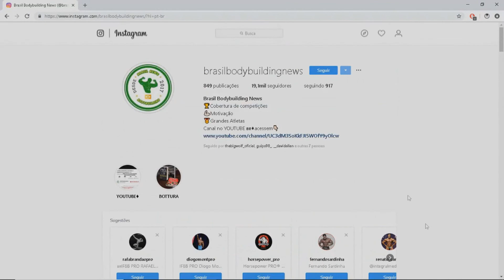MR OLYMPIA- TODOS OS CAMPEÕES (ALL TIME WINNERS)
sobre: Vejam os 14 campeões do mais disputado palco de fisiculturismo mundial e as diferenças dos corpos com o passar dos anos neste video, de Shawn Rhoden 2018 a Larry Scott 1965.

e fiquem por dentro do nosso querido  esporte.

QUEREM TER GRANDES RESULTADOS NA ACADEMIA ?

NÃO CONSEGUEM MANTER A DIETA POR MUITO TEMPO??
APRENDAM 300  RECEITAS FITNESS DIFERENTES E  AINDA GANHEM GRÁTIS 12 EBOOKS DE TREINAMENTO:

"Se não gostou da utilização de imagens nesse video , não de strike entre em contato conosco pelos comentarios ou via email  que excluimos as imagens "

Mr. Olympia Winners:

1965 Mr. Olympia Results - Larry Scott
1966 Mr. Olympia Results - Larry Scott
1967 Mr. Olympia Results - Sergio Oliva
1968 Mr. Olympia Results - Sergio Oliva
1969 Mr. Olympia Results - Sergio Oliva
1970 Mr. Olympia Results - Arnold Schwarzenegger
1971 Mr. Olympia Results - Arnold Schwarzenegger
1972 Mr. Olympia Results - Arnold Schwarzenegger
1973 Mr. Olympia Results - Arnold Schwarzenegger
1974 Mr. Olympia Results - Arnold Schwarzenegger
1975 Mr. Olympia Results - Arnold Schwarzenegger
1976 Mr. Olympia Results - Franco Columbu
1977 Mr. Olympia Results - Frank Zane
1978 Mr. Olympia Results - Frank Zane
1979 Mr. Olympia Results - Frank Zane
1980 Mr. Olympia Results - Arnold Schwarzenegger
1981 Mr. Olympia Results - Franco Columbu
1982 Mr. Olympia Results - Chris Dickerson
1983 Mr. Olympia Results - Samir Bannout
1984 Mr. Olympia Results - Lee Haney
1985 Mr. Olympia Results - Lee Haney
1986 Mr. Olympia Results - Lee Haney
1987 Mr. Olympia Results - Lee Haney
1988 Mr. Olympia Results - Lee Haney
1989 Mr. Olympia Results - Lee Haney
1990 Mr. Olympia Results - Lee Haney
1991 Mr. Olympia Results - Lee Haney
1992 Mr. Olympia Results - Dorian Yates
1993 Mr. Olympia Results - Dorian Yates
1994 Mr. Olympia Results - Dorian Yates
1995 Mr. Olympia Results - Dorian Yates
1996 Mr. Olympia Results - Dorian Yates
1997 Mr. Olympia Results - Dorian Yates
1998 Mr. Olympia Results - Ronnie Coleman
1999 Mr. Olympia Results - Ronnie Coleman
2000 Mr. Olympia Results - Ronnie Coleman
2001 Mr. Olympia Results - Ronnie Coleman
2002 Mr. Olympia Results - Ronnie Coleman
2003 Mr. Olympia Results - Ronnie Coleman
2004 Mr. Olympia Results - Ronnie Coleman
2005 Mr. Olympia Results - Ronnie Coleman
2006 Mr. Olympia Results - Jay Cutler
2007 Mr. Olympia Results - Jay Cutler
2008 Mr. Olympia Results - Dexter Jackson
2009 Mr. Olympia Results - Jay Cutler
2010 Mr. Olympia Results - Jay Cutler
2011 Mr. Olympia Results - Phil Heath
2012 Mr. Olympia Results - Phil Heath
2013 Mr. Olympia Results - Phil Heath
2014 Mr. Olympia Results - Phil Heath
2015 Mr. Olympia Results - Phil Heath
2016 Mr. Olympia Results - Phil Heath
2017 Mr. Olympia Results - Phil Heath
2018 Mr. Olympia Results - Shawn Rhoden